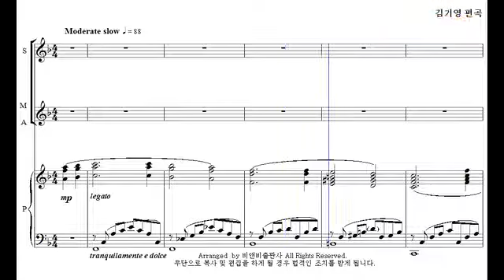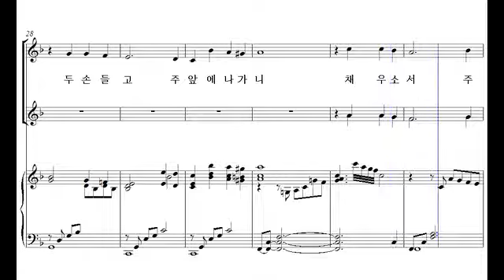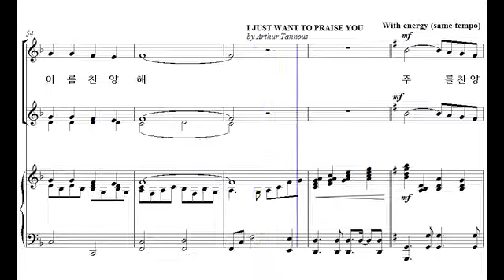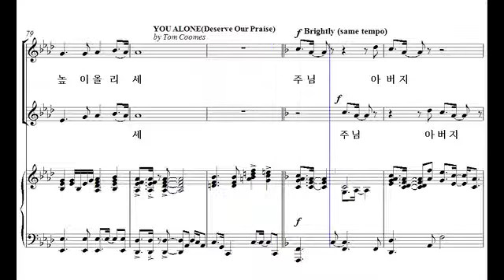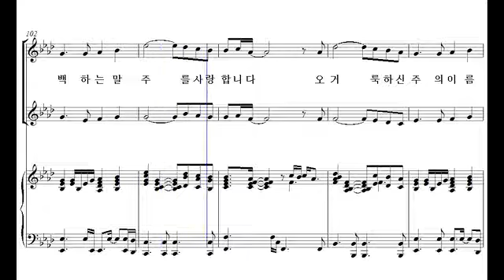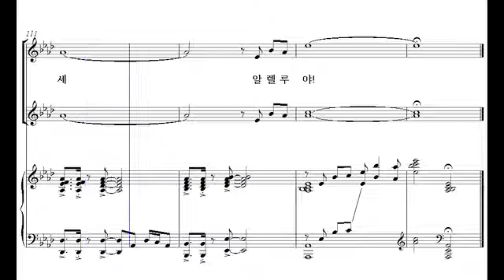[비앤비 여성성가 합창곡집 3] 28. 찬양 알렐루야(김기영 편곡) - 소프라노 2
28. 찬양 알렐루야(김기영 편곡) - 소프라노 2